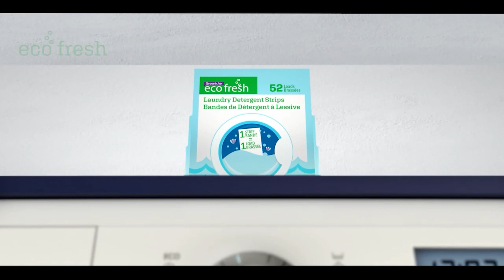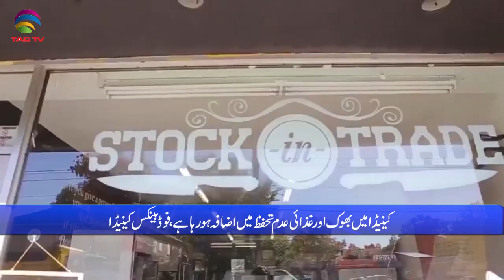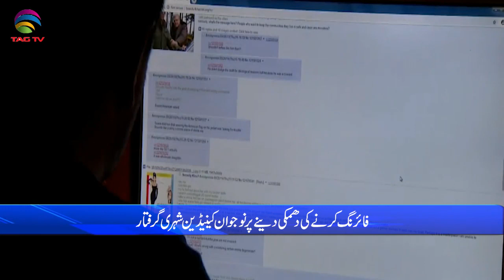International & Canadian News Bulletin in Hindi/Urdu - June 7-امریکہ میں لوڈ شیڈنگ، کینیڈا میں غربت